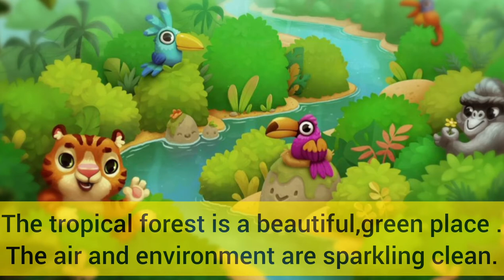Hare and the Monkey || Story for Kids|| Moral stories